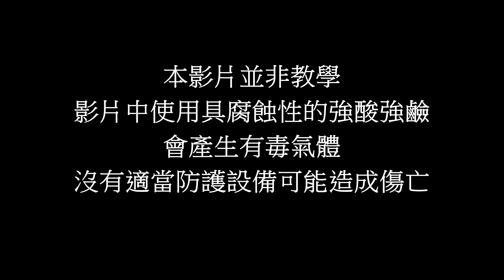【超市就能買得到的驗金水 - 蜂蜜】- 馬丁煉金 - Martin The Alchemist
有些時候用王水溶了黃金半天
沉金時卻發現一點黃金都沒有沉澱下來
黃金其實很可能真的沒有溶解進王水裡
因此我在加入沉金劑之前
一定會先用氯化亞錫來測試王水的黃金含量
今天要實驗一種克難的驗金水 －蜂蜜（需配合小蘇打）
隨時製作隨時使用